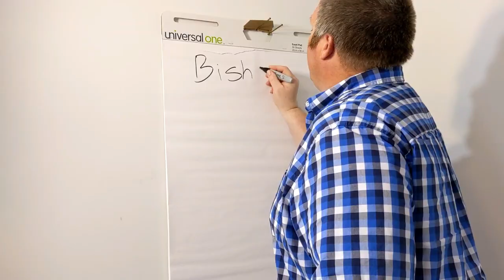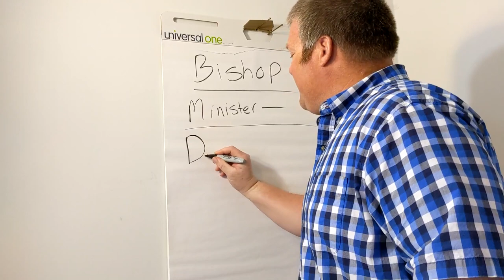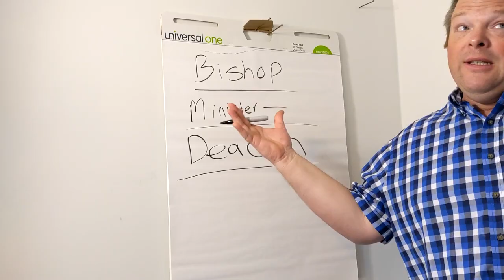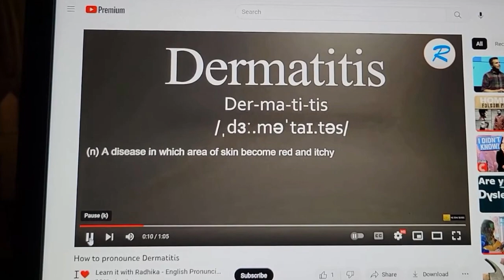"MARTHA" has a PAINFUL STRAWBERRY Wart - And the AMISH DEACON Learns About DIGITAL DERMATITIS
Martha, the cow, belongs to an Amish Deacon Farmer. In this video you will find out what an Amish Deacon is and why he is so respected in his Amish Community. We also find out what a strawberry wart looks like and how to get rid of this terrible disease.